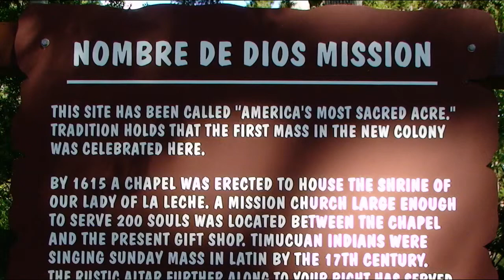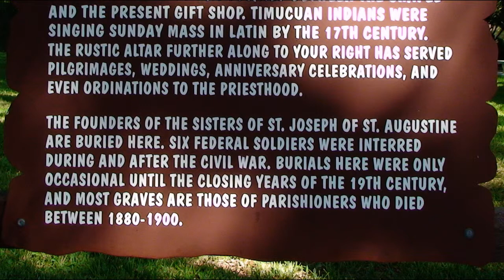Tour of Prince of Peace Votive Church and Mission Grounds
The Cathedral Basilica of St. Augustine, Florida - Americas First Parish - A video tour of Prince of Peace Votive Church, The Great Cross, The Mission of Nombre de Dios and Shrine of Our Lady of La Leche Wedding praise inspirational Christianity religion educational tourism